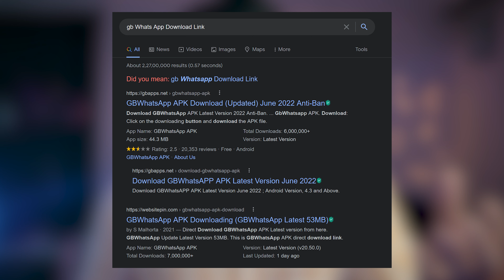Why GB WhatsApp Has More Features Than Normal WhatsApp?